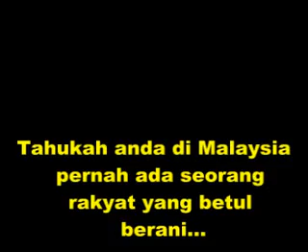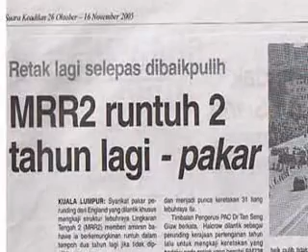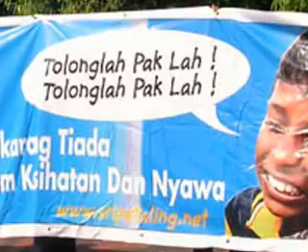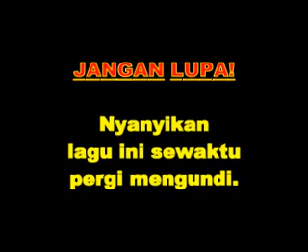Sammy Oh Sammy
Kegembiraan rakyat jelata membayar TOL sehinggakan mereka pun membuat lagu bagi menghiburkan pengasas Tol Malaysia.